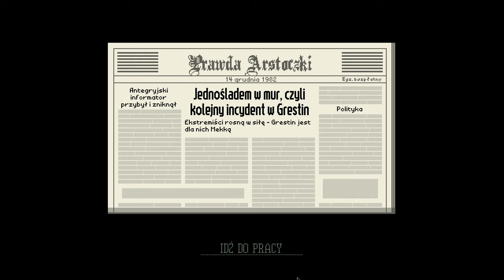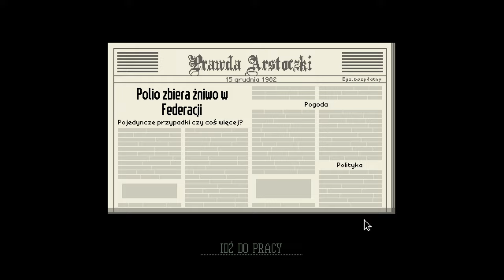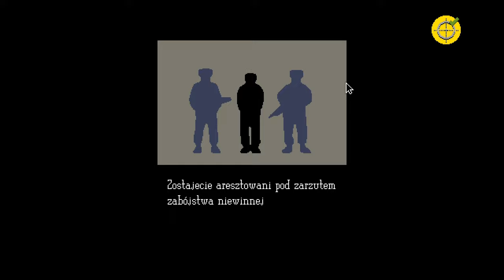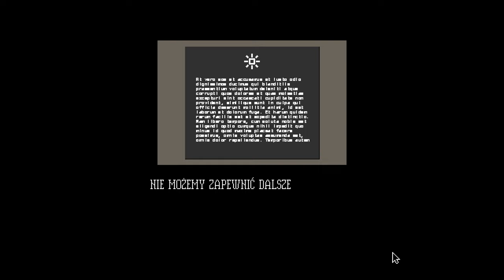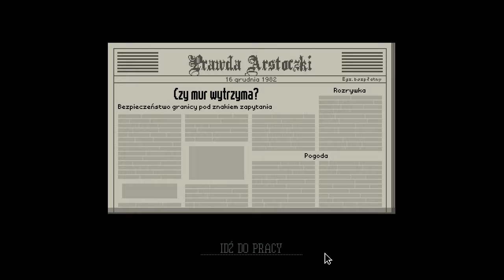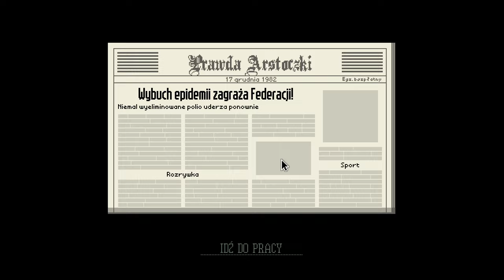[#6][🇵🇱] Papers, Please - NO TAK, ZNAJOMOŚCI XD